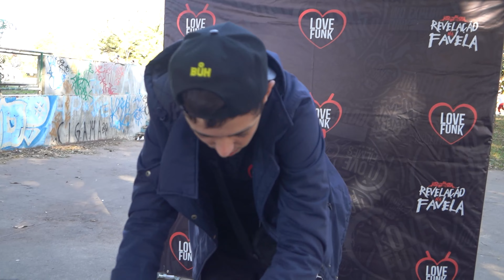MC JHENNY COLOU NO PROJETO!! REVELAÇÃO NA FAVELA #129